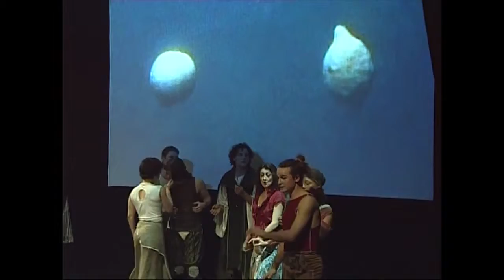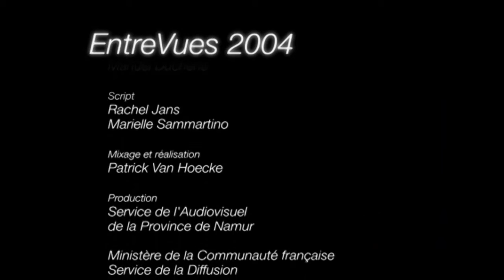Entre Vues 2004 " L'Art du plongeon " - Cie Sarah Goldfarb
Inspirée de la légende d'Héro et de Léandre, figures héroïques de l'amour et symboles de la passion démesurée, cette création entrelace danse, théâtre, et voix avec un film entièrement réalisé sous eau par Delphine de Blic, des madrigaux de l'époque de Monteverdi et des textes de Descartes, Louise Lubé et Ovide.
Sur scène, neuf danseurs, chanteurs et acteurs évoluent dans un univers où voix, danse et vidéo se croisent et s'associent pour tisser divers récits. Ceux-ci, uniques en leur contenu, se précipitent vers l'inexorable chute, vers un plongeon final et sans salut.
L'Art du plongeon propose une réflexion sur la relation à l'ancien et au nouveau, sur la répétition de l'histoire, sur la nécessité de plonger, de s'engager fermement dans nos amours et dans nos choix, et ce, avec éclat, au risque d'y perdre pied.